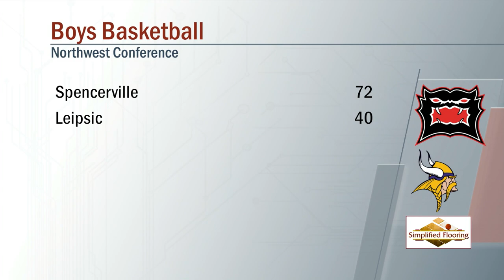Spencerville vs Leipsic Boys Basketball 12/16/2022